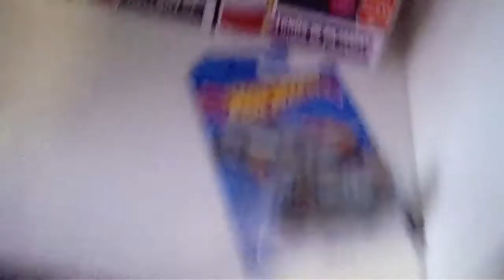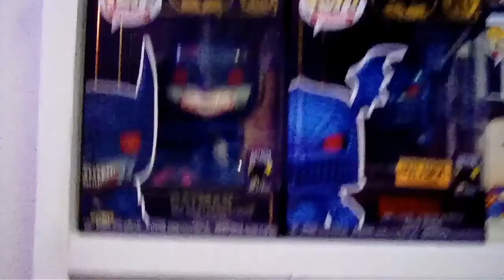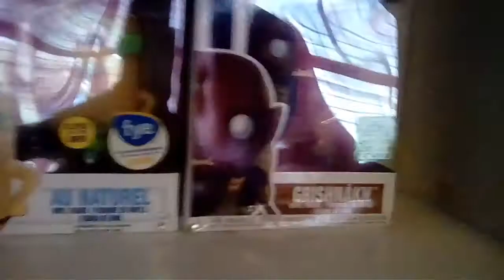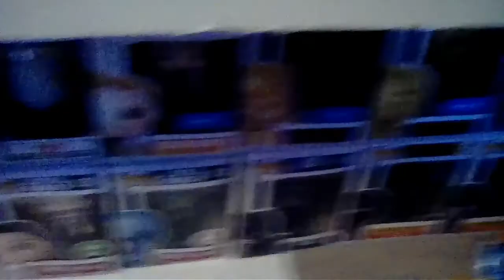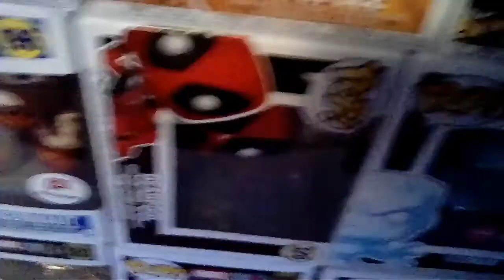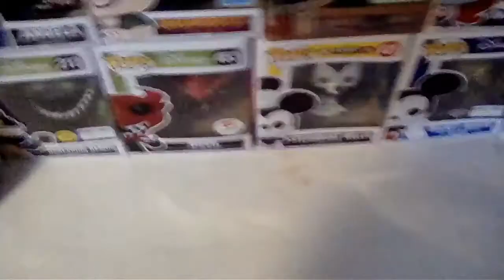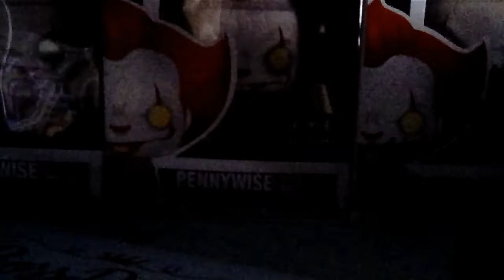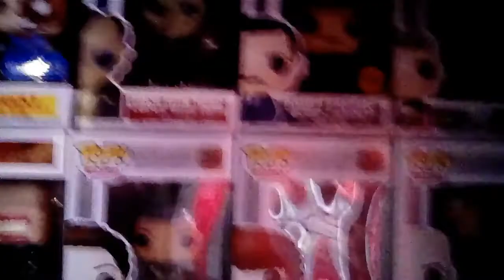Addict takes heavy hit on his (400+) funko pop collection for 2020